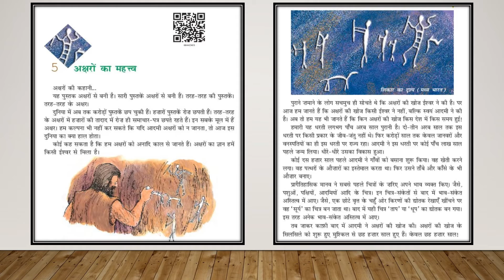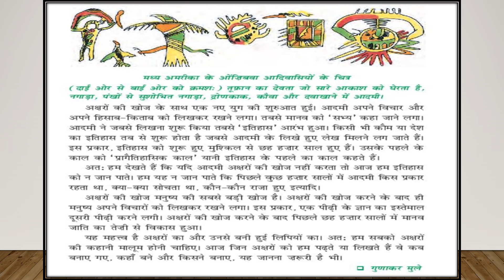Aksharo ka Mehattva || NCERT || CBSE || Class 6th || Chapter 5 || Hindi